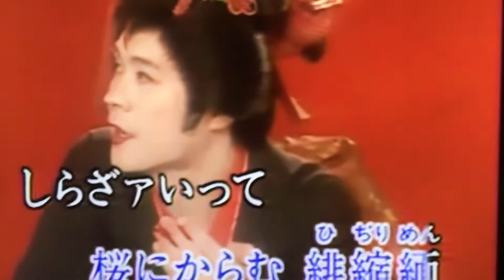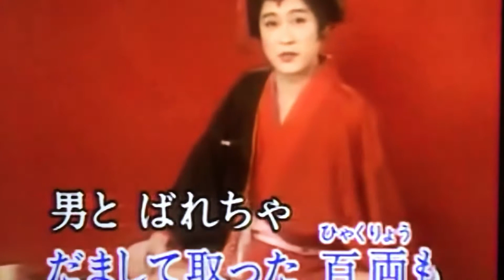弁天小僧 カバー 唄：美里 胡往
『今日の自戒』
手を握られた時

手をとられているという
受動的な意識から
相手の手に触れているという
能動的な意識に変える

手を掴まれた時に
「つかまった」と感じるか
「つかまえた」と感じるか
この違いが非常に大事
906